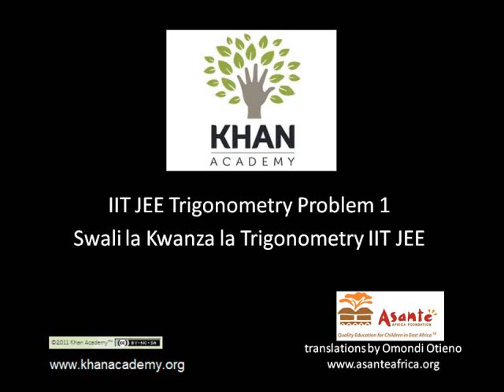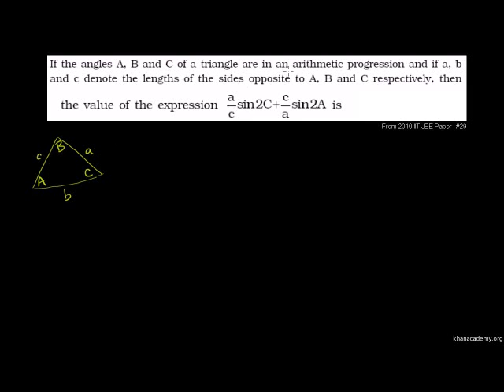IIT JEE Trigonometry Problem 1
2010 IIT JEE Paper I #29 Trigonometry problem